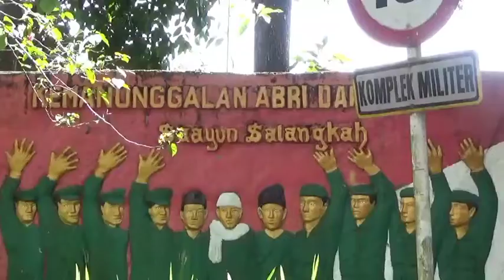MINAT WARGA BUKITTINGGI IKUT VAKSIN OLEH KODIM 0304 AGAM SEMAKIN TINGGI